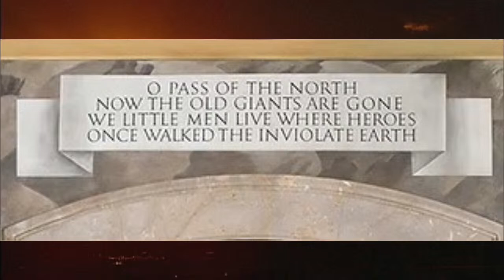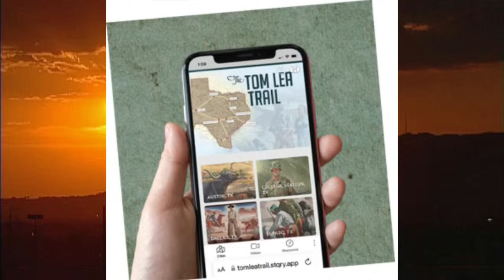The Redux El Paso History Radio Show for Saturday, September 9, 2023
Now with full audio as the original posting had a regrettable technical error, join host Andrew J. Polk and guests Adair Margo, founder, and Holly Cobb, executive director of the Tom Lea Institute as they talk about this year's Tom Lea Celebration, focused on the art and influences of the notable Borderland artists and the theme this year of the Tom Lea Trail and app available to all in this pre-recorded episode.  Texas History Begins in El Paso!